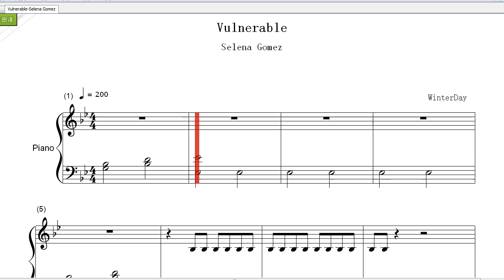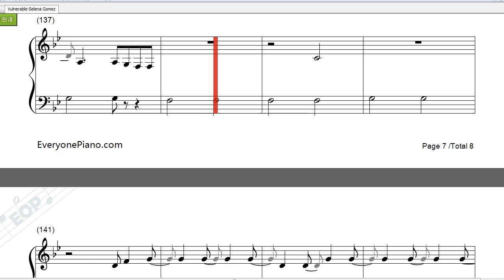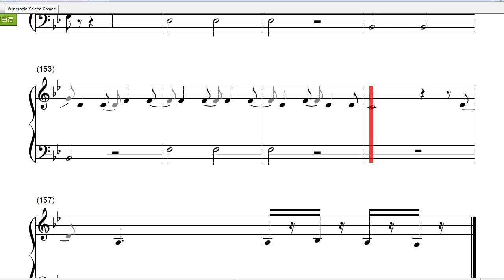Vulnerable-Selena Gomez. Piano Music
Vulnerable出自美国歌手Selena Gomez的全新专辑《Rare》。起初，Selena先在复杂多变的前奏氛围下开嗓，随后再转变为前卫酷炫的电音歌曲。可以说此曲是全专最佳之一，因为柔美的旋律与嗓音完全融合，非常好听。

目前《Rare》已经在50多个国家的iTunes专辑榜登顶，短短一天不到的时间，口碑迅速扩散开来，各种好评如潮，美国《娱乐周刊》也给了83分的高分。

Vulnerable歌词：

If I give you every piece of me I know that you could drop it
 Give you the chance I know that you could take advantage once you got it
 If I open up my heart to you I know that you could lock it
 Throw away the key and keep it there forever in your pocket
 If I give the opportunity to you then would you blow it
 If I was the greatest thing to happen to you would you know it
 If my love was like a flower would you plant it Would you grow it
 I'ma give you all my body are you strong enough to hold it
 If I show you all my demons and we dive into the deep end
 Would we crash and burn like every time before
 I would tell you all my secrets wrap your arms around my weakness
 If the only other option's letting go
 I'll stay vulnerable yeah
 I'll stay vulnerable
 If I hand you my emotion would you even wanna take it
 Would you even wanna take it Yeah
 If I give you all my trust then would you fumble it and break it
 If I let you cross my finish line then what you wanna make it
 What you wanna make it what you wanna make it
 I think I'm ready won't you come and flip the switch and activate it
 Ooh ooh
 Yeah yeah
 Yeah I'll stay vulnerable yeah
 Yeah yeah
 Yeah yeah yeah yeah yeah yeah
 Ooh yeah yeah yeah yeah yeah yeah